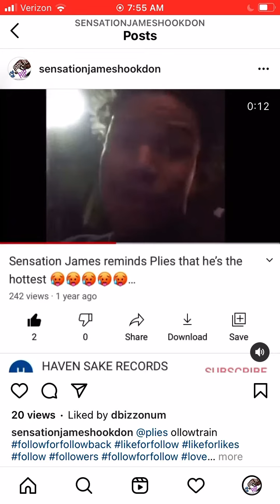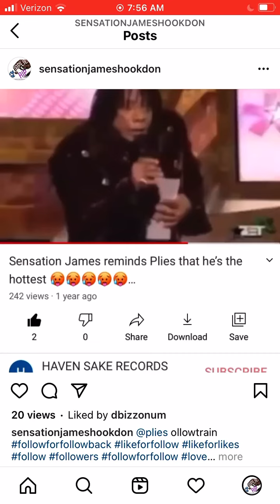SENSATION JAMES DOES NOT FEEL SORRY FOR PLIES